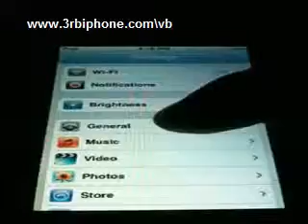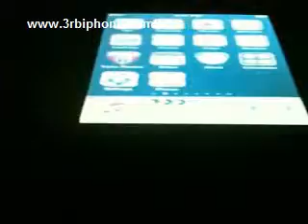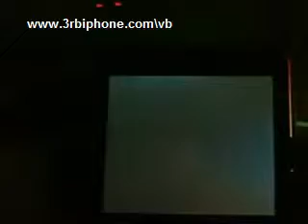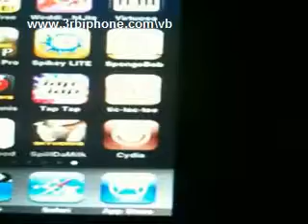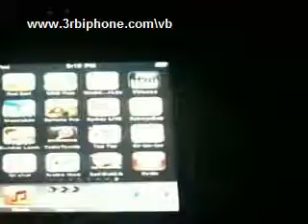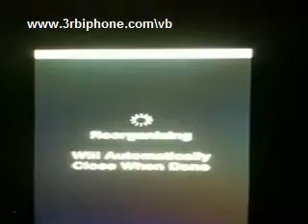شرح جليبريك للبوتروم الجديد